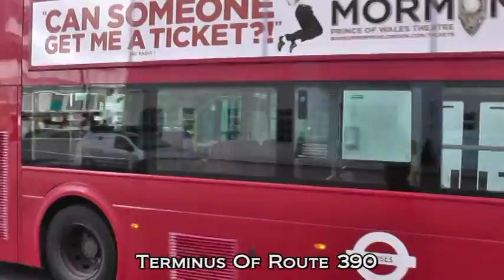The New Routemaster In London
Excerpts from the DVD available from Bob Hodges Transport DVDs, This DVD features the New Routemaster bus in service on routes 8, 9, 10, 11, 24, 38, 148 & 390, filmed at locations along these routes which reflected the situation in September 2014. Other hybrid buses also feature in the DVD plus buses using alternative fuels such as hydrogen & battery-electric power.